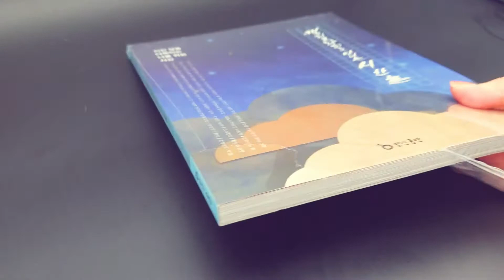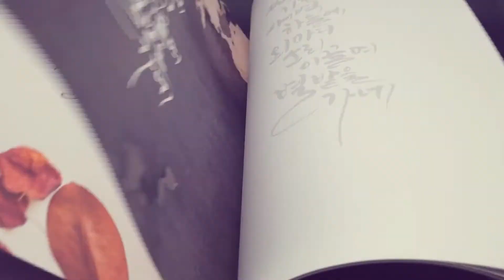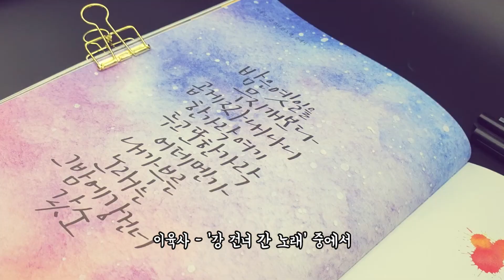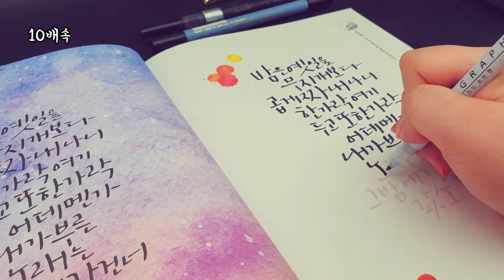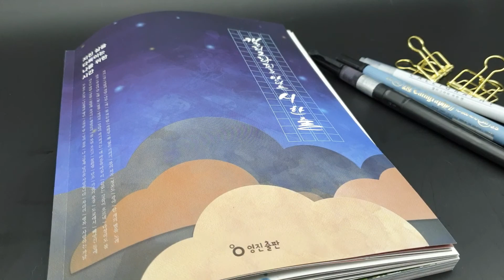다이소 캘리그라피북 리뷰 및 캘리그라피 맛보기 (쿠레다케 붓펜, 지그 캘리그라피펜, 캘리그라피 트윈펜)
코로나 때문에 강제 집콕인 분들에게 좋은 취미가 될 캘리그라피북을 가져왔어요!
쉽고 재미있게 같이 써봐요!

안녕하세요 'RAUM TV'에 라움 입니다★[RAUM TV]
그림 같이 아름답고 개성 강한 글씨 캘리그라피를 접했었지만 쉽게 써보지 못했죠
다이소에서 파는 캘리그라피북으로 우리 같이 쉽게 캘리그라피에 빠져봐요!
캘리그라피 연습도 하고, 나중에 다꾸에도 이용하면 좋을 것 같아요
또한 좋은 취미가 될 듯 해서 추천드리는 캘리그라피 같이 해봐요